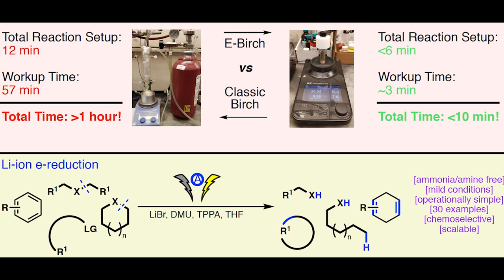E-Birch!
Baran Lab presents a simple way to accomplish deeply reductive chemistry (such as Birch) without Li or Ammonia using electrochemistry. Birch reduction can now be done in an Undergraduate Lab...